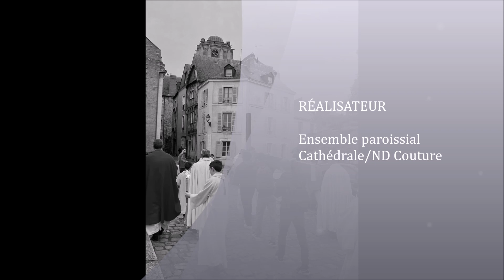Vendredi Saint 2024